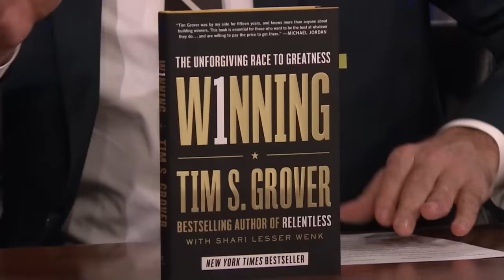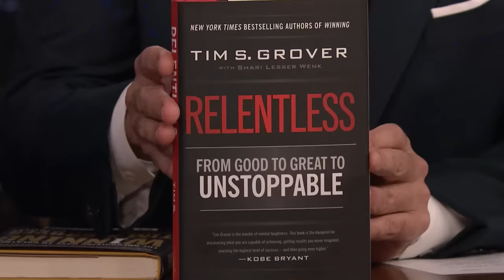Tim Grover on Training Kobe Bryant and Michael Jordan (Extended) | The Tonight Show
Tim Grover shares how he got his start training professional athletes, talks about what it was like to train Michael Jordan and discusses his book Winning: The Unforgiving Race to Greatness.